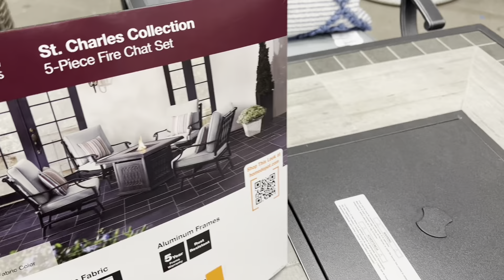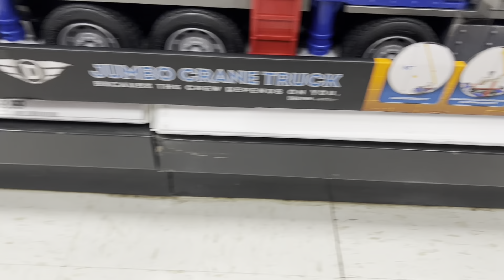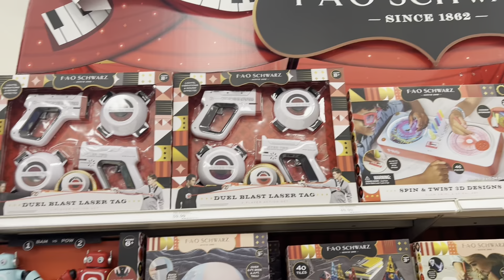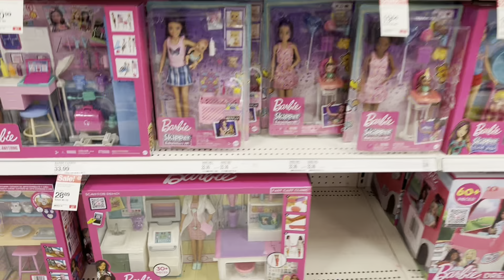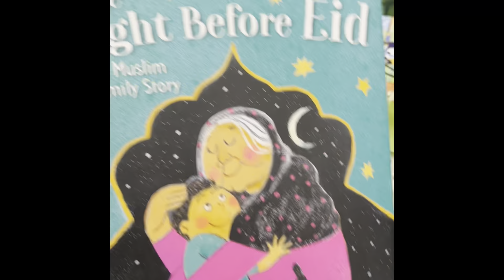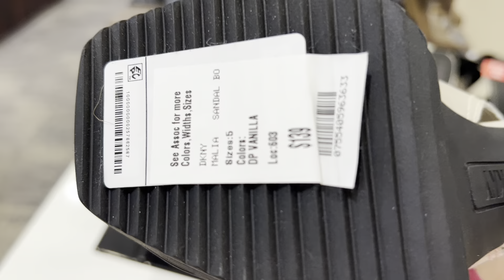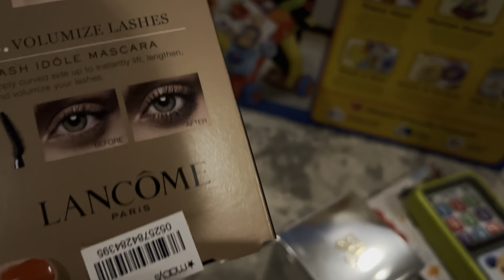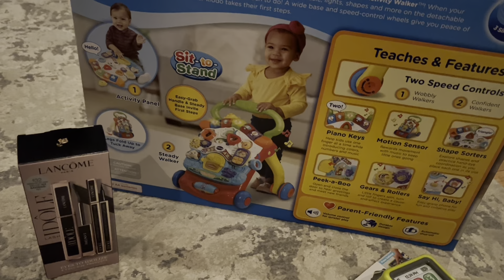BAHÇE OTURMA GRUPLARI|OYUNCAK|ALDIKLARIM|BAYOLAR🥰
Kanalima hosgeldiniz canlarim nasilsiniz insallah hepiniz cok iyisinizdir.Sizler icin gittigim uc magazayi kisa kisa da olsa cekmeye calistim umarim begenerek ve severek izlediginiz bir video olmustur.Kanalima abone olup like atip bana destek olursaniz cok sevinirim iyi seyirler canlar❤️❤️❤️.